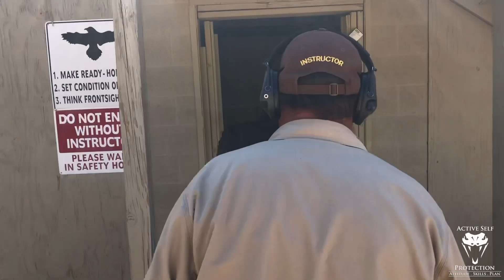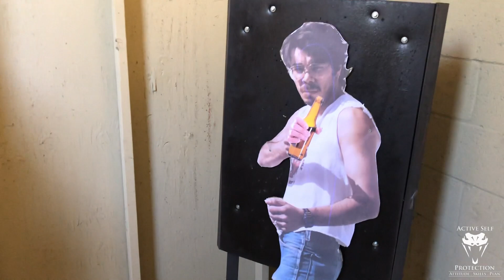Training at Gunsite 250 (Part 7): Shoot House 2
Please thank MantisX for bringing us today’s video of Training at Gunsite 250 (Part 7): Shoot House 2! I seriously DO use the system in my own dry fire training and with students on the range and you can get one

If you value what we do at ASP, would you consider becoming an ASP Patron Member to support the work it takes to make the ASP Extra videos like Training at Gunsite 250 (Part 7): Shoot House 2? gives the details and benefits.